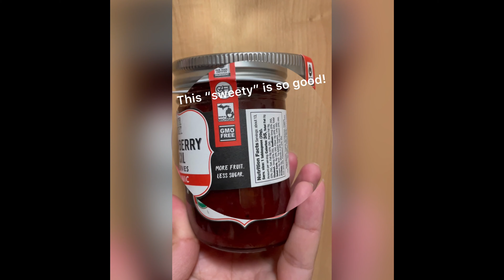BE A LITTLE SWEETER!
I have sweet tooth! I like to eat sweets but not too sweet and these comfort foods are just perfect.